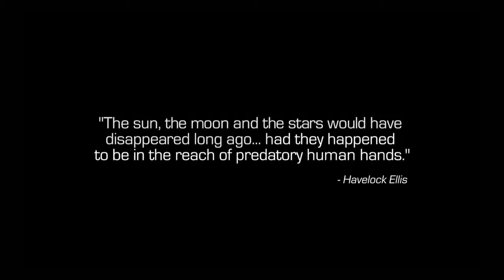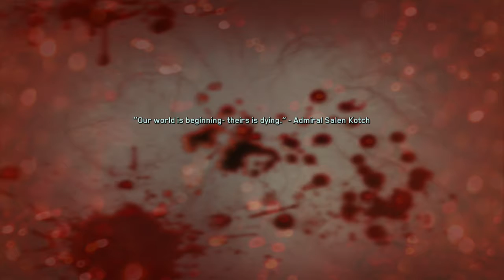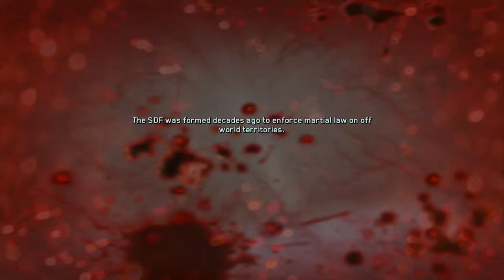call of duty infinite warefare campaign 01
xbox one game play